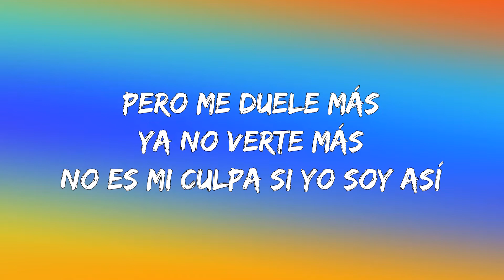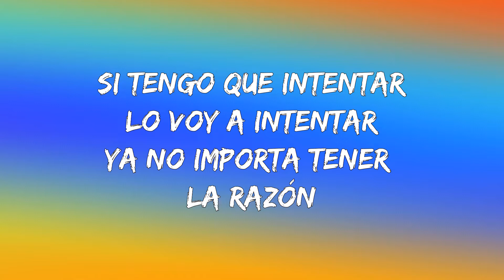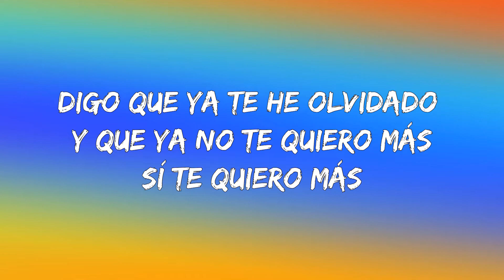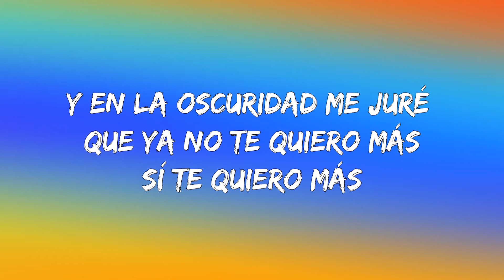Paty Cantú, Lasso - Odiarte (Letra\Lyrics)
Odiarte  Letra:

Me duele hablar de ti
Este amor lo escondí
Y aunque no te hable más
Yo te pienso más
Es un juego que nunca entendí
Quiero vivir sin ti
Yo me lo prometí
Pero me duele más
Ya no verte más
No es mi culpa si yo soy así
No dices nada
Te salen lágrimas de tu mirada
Te duele pero te quedas callada
Viviendo en el silencio cuando estás enamorada
Enamorada
No puedo odiarte
He inventado tantas cosas para no llamarte
Digo que ya te he olvidado y que ya no te quiero más
Sí te quiero más
Y al final solo intento engañarme
No puedo odiarte
Y aunque me vendé los ojos para no mirarte
Y en la oscuridad me juré que ya no te quiero más
De este amor nunca voy a olvidarme
Yo te quiero odiar
Pero solo puedo amarte
Y aunque pedir perdón
Nunca nos funcionó
Si tengo que intentar
Lo voy a intentar
Ya no importa tener la razón
No dices nada
Enamorada
No puedo odiarte
No puedo odiarte
Solo puedo amarte
Solo puedo amarte
Quise olvidarte
Me llené de razones para torturarme
Y ha pasado tanto tiempo que no sé donde estás
Dime dónde estás
Fui tan tonta al querer olvidarte
No puedo odiarte